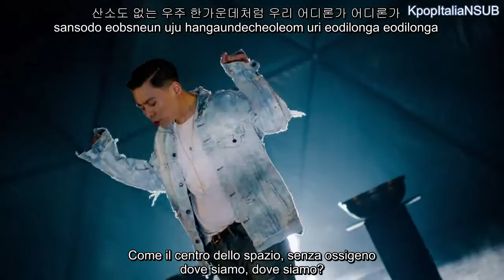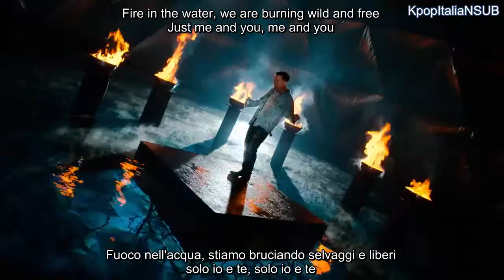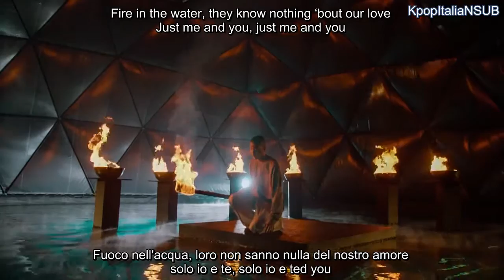[SUB ITA/HAN/ROM] CODE KUNST - Fire Water (Ft. G-Soul, Tablo)